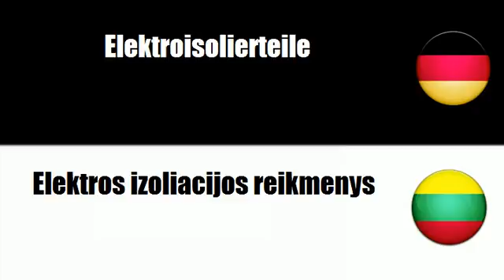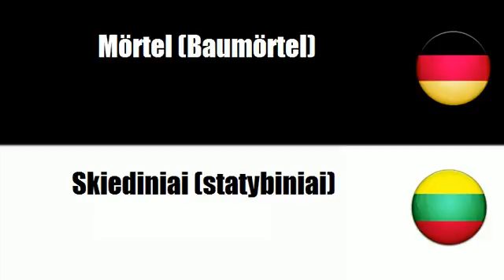Litauisch lernen = Baumaterialien